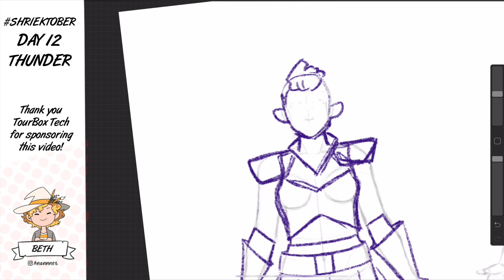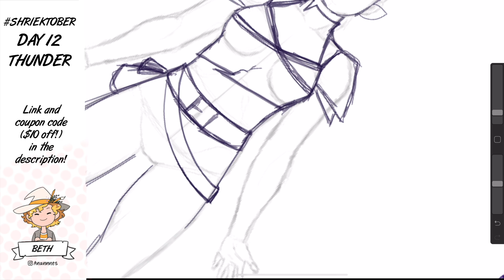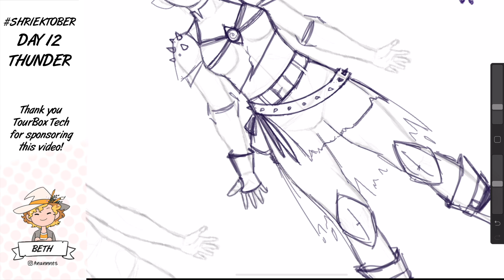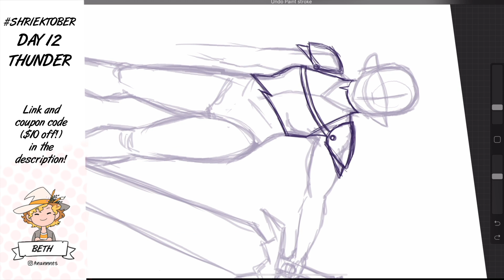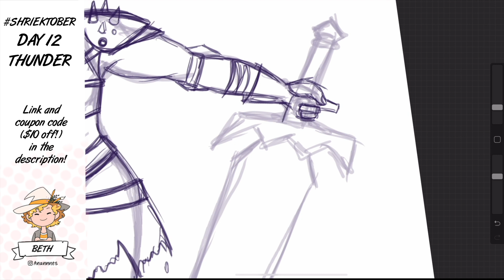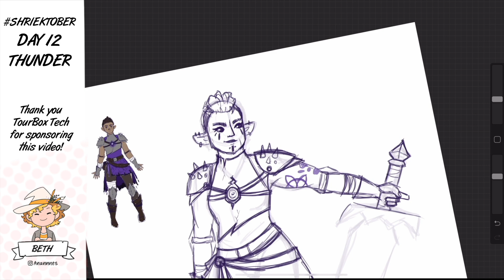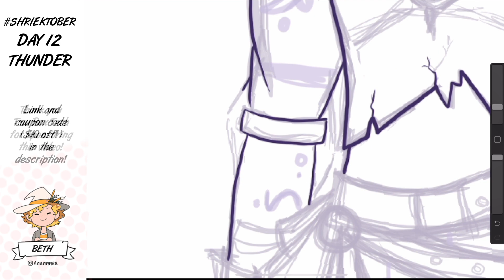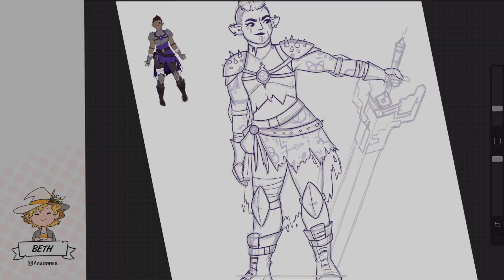Day 12 - Thunder | Shriektober: Genshin Gimgar & TourBox Neo!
Day 12 of Shriektober is Thunder and Beth's drawn our very own Gimgar as she might appear in Genshin Impact (with a electro vision)!

They didn't pay us to say nice things about them, but it's a real nifty bit of kit. In addition to what Jenny describes in the video, you should know that it's easy to programme, and you can even download other people's key-bindings, if you don't want to build your own. Jenny's done both and they're both super easy!

► ShriekingWizard.redbubble.com
THE PARTY